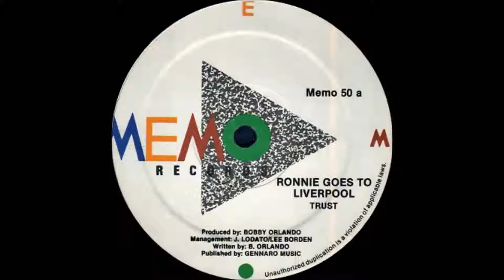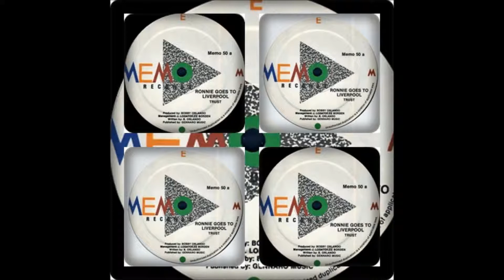RONNIE GOES TO LIVERPOOL - TRUST / LEA - FINGERS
SELLO : MEMO RECORDS
FORMATO : VINILO 12" , 45RPM
PRODUCE : BOBBY ORLANDO
AÑO . 1987
GENERO : ELECTRONICO
ESTILO : HIGH ENERGY